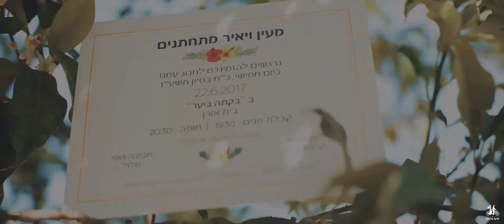Maayan & Yair - Highlights